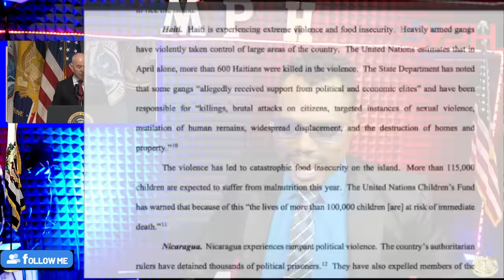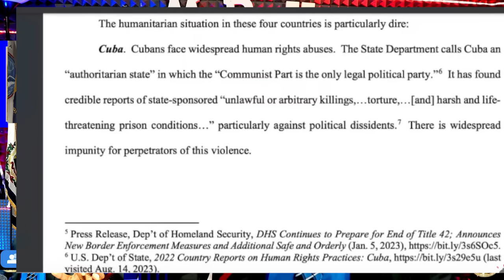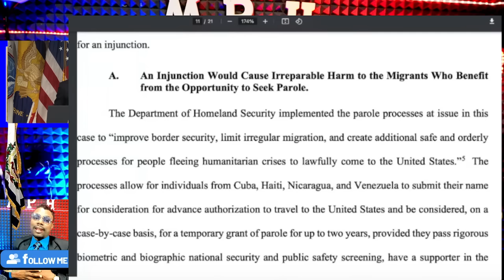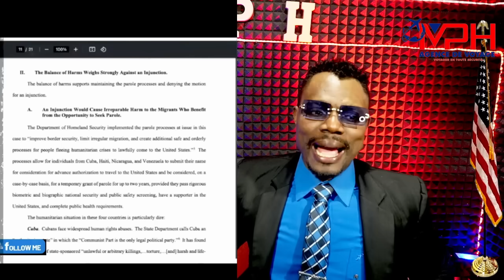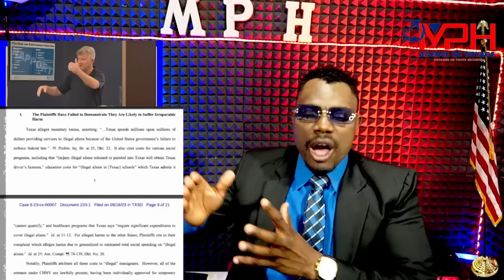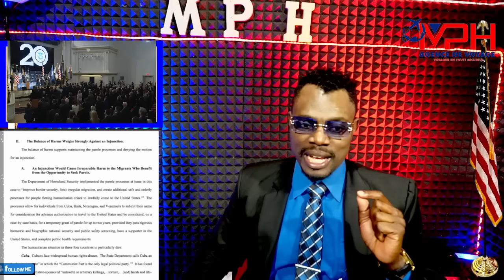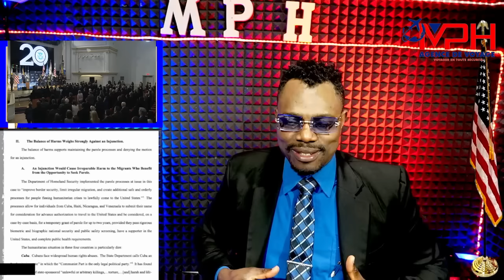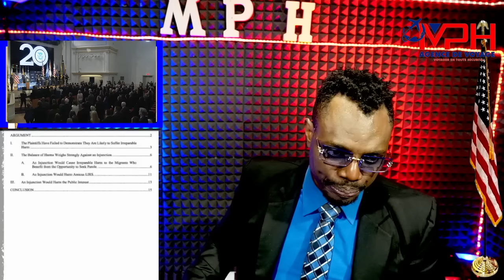MEZANMI MEN SAK RELE BONNE NOUVELLEYON GWO SOCIETE AMERICAINE MANDE JIJ LA PA KANPE PROGRAM NAN